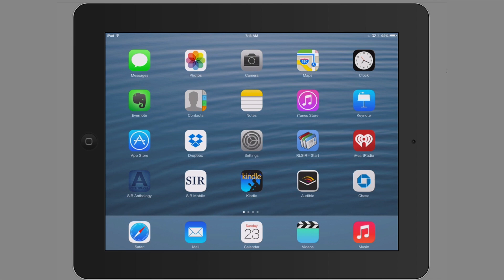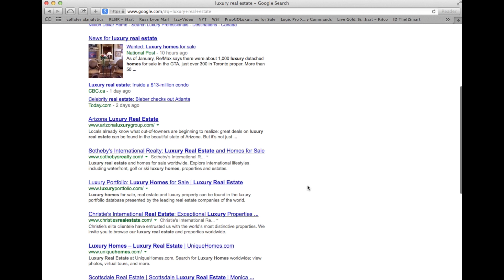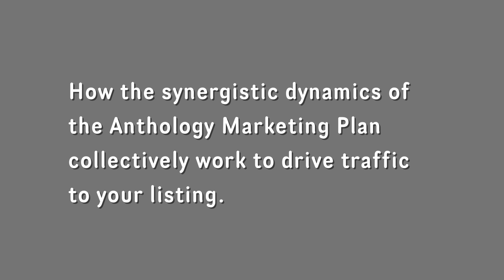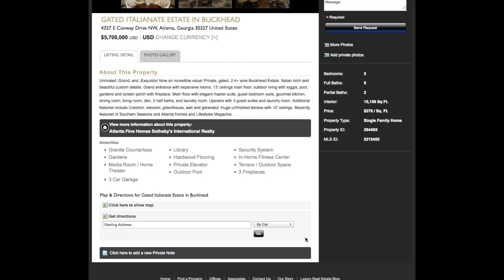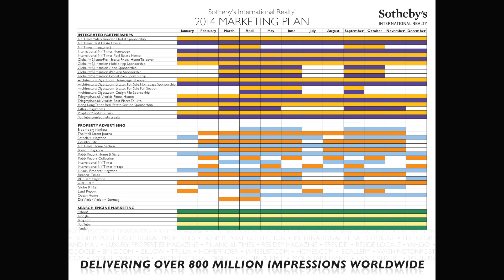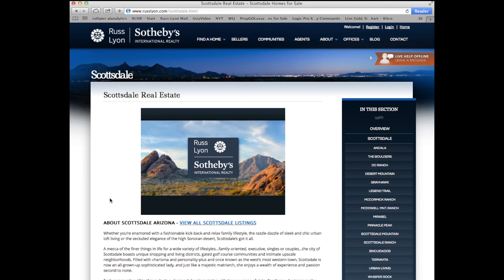Unrivaled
Russ Lyon Sotheby's International Realty's 'Unrivaled' Marketing Program for 2014